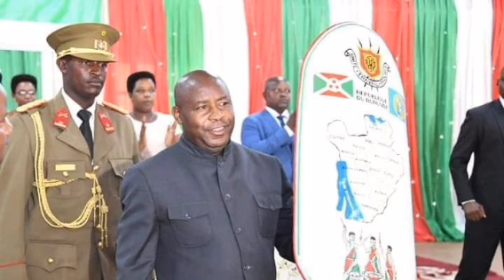Video: Iryo pst Mbayahaga Isidore yavuze riratashe💄Urupfu rwa Bunyoni/ Neva asambuye umugambwe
Inkuru mbi cane kuri Bunyoni aka kanya irashitse, Abaryango bafise ubwoba kuco neva agira akorere Serugo, Urupfu rwa Bunyoni rurasambura u